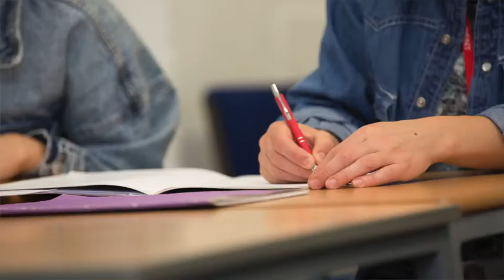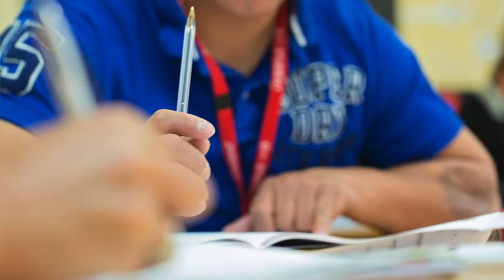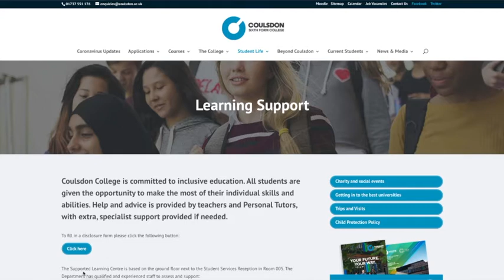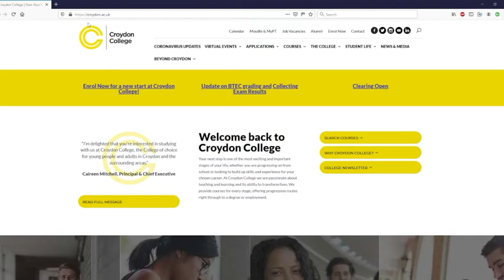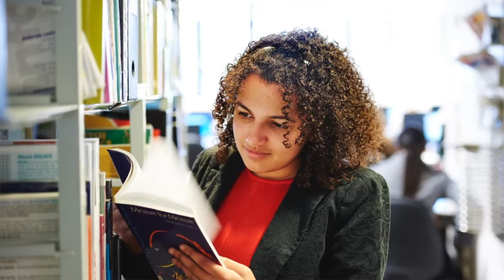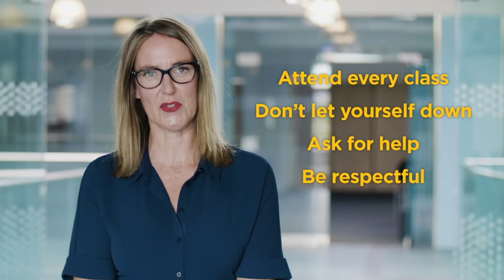University Centre Croydon - Induction 2020